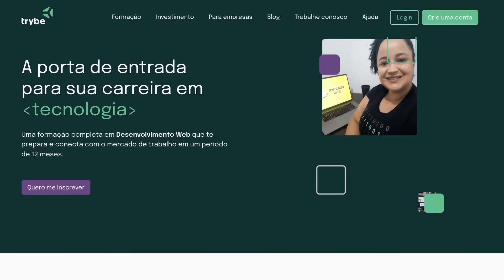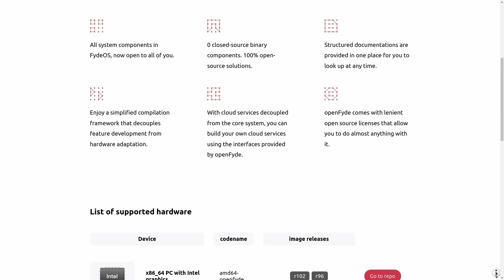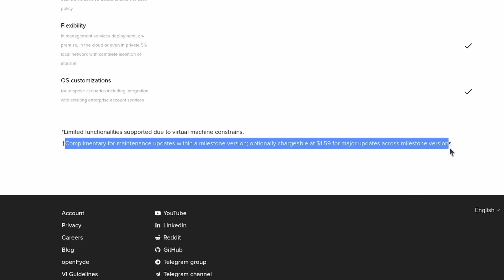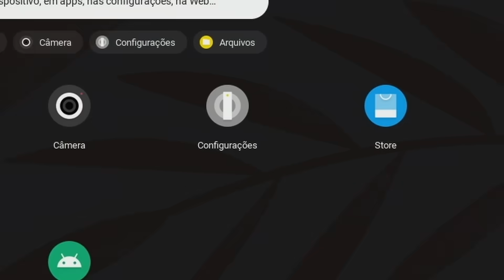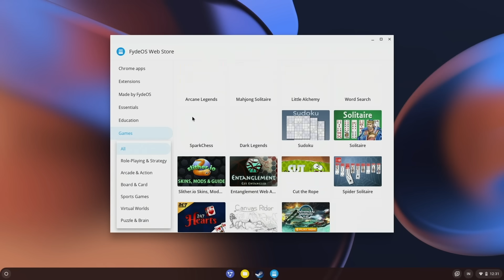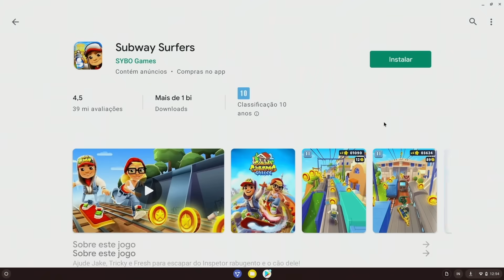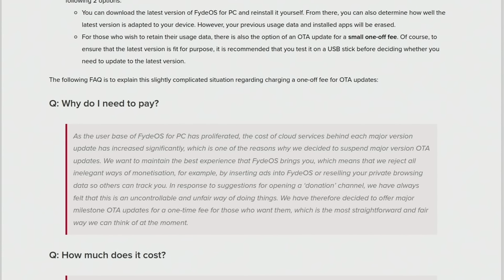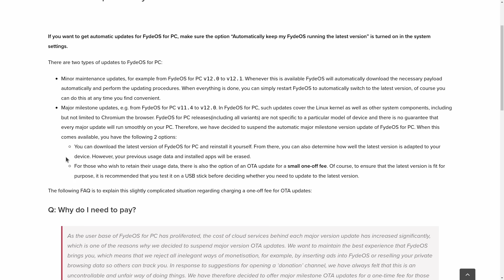FydeOS - Um Chrome OS para qualquer PC com Play Store e mais!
O Chrome OS Flex do Google nos trouxe a oportunidade de revitalizar computadores antigos com um sistema moderno e estável, mas infelizmente ele não tem exatamente as mesmas funcionalidades do Chrome OS vendido  em Chromebooks, como a presença da Play Store, para podermos instalar facilmente aplicativos Android no sistema.

No vídeo de hoje vamos conhecer o FydeOS, um sistema operacional baseado no Chromium OS, a mesma base do Chrome OS, que tenta entregar todos os recursos do Chrome OS tradicional, sem precisarmos utilizar o projeto brunch para habilitar o suporte a Google Play Store e aplicativos Linux.

Com basicamente o mesmo visual do Chrome OS, será que o FydeOS pode ser o sistema do seu novo computador?